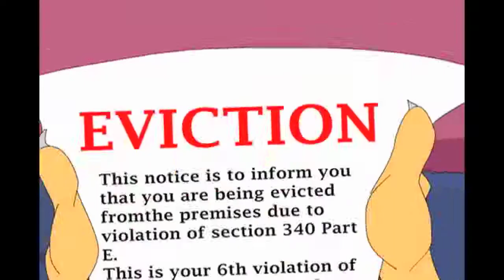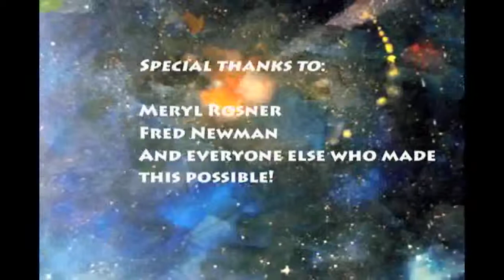Spaced Out - a film by Rebecca Pena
The Odd Couple in Outer Space. No matter where or when, a soul needs a place to rest its weary head, or antenna, as in this case. Fleeb is squeezed by his super/landlord from his very flawed overpriced "whole in the wall" apartment and must wander the stratosphere looking for sanctuary. Tiz, his best friend, takes him into his immacularium (a very clean solarium) and the fun begins. Meryl Rosner contributed voices of Tiz and the Super, Fred Newman is the voice of Fleeb, and Rebecca Pena wrote, animated and directed Spaced Out. Fasten your seat belts.